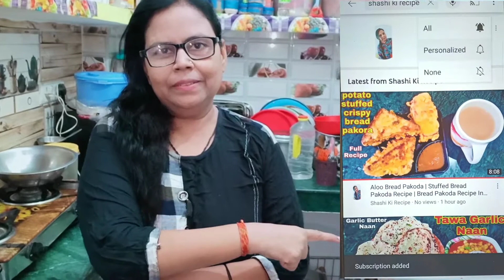Khasta Kachori Recipe | Urad Dal Kachori With Aloo Ki Sabji | Crispy Urad Dal Bhari Khasta Kachori